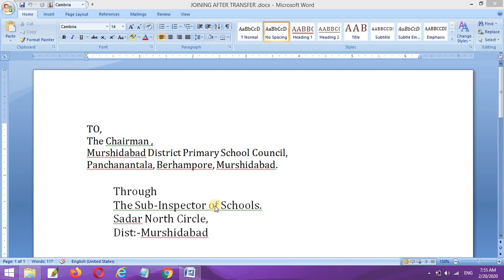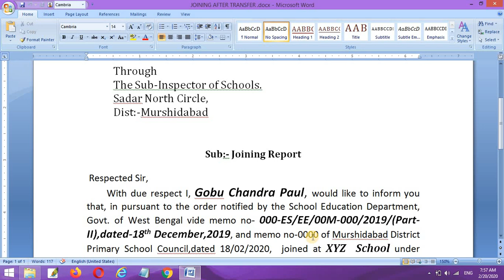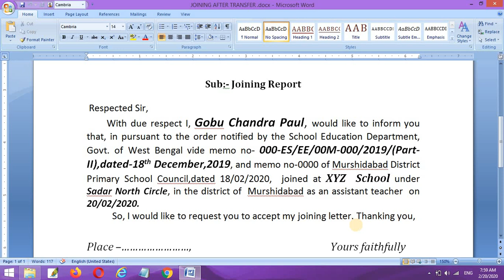জয়েনিং রিপোর্ট কীভাবে লিখবেন? How to write Joining Report# joining Letter format for teachers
জয়েনিং রিপোর্ট কীভাবে লিখবেন? How to write Joining Report# joining Letter for teachers. the format of writing a joining report or letter especially for the primary teachers who has transfer from one school to another. Joining Report format